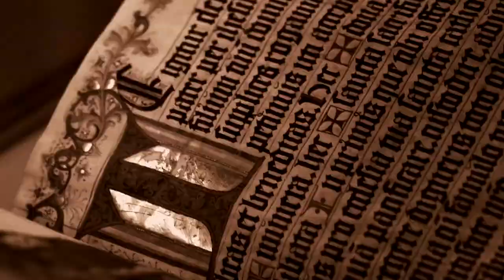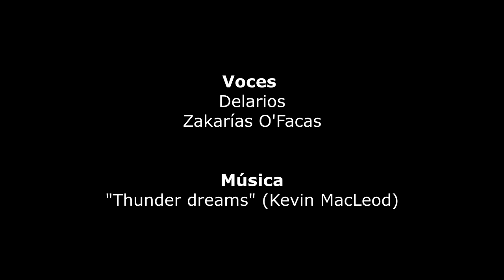Booktrailer «A arte de trobar»